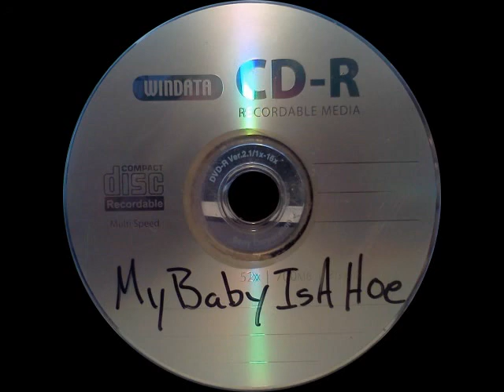MY BABY IS A HOE - DoubleAAmazin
A song I made a year or so ago